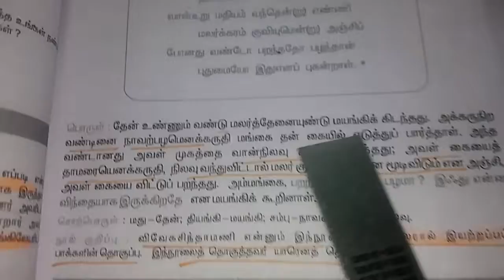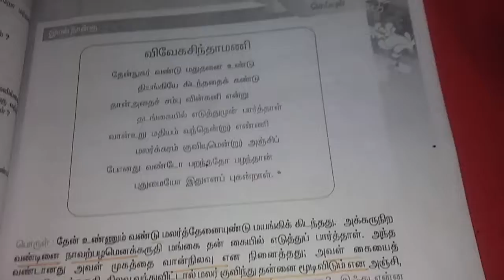8ஆம் வகுப்பு விவேகசிந்தாமணி சமச்சீர் important